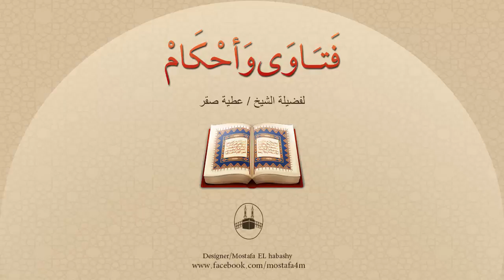هل هناك مذهب يقول بعدم وجوب الهدي على المتمتع ؟